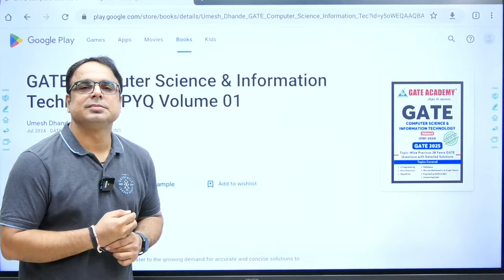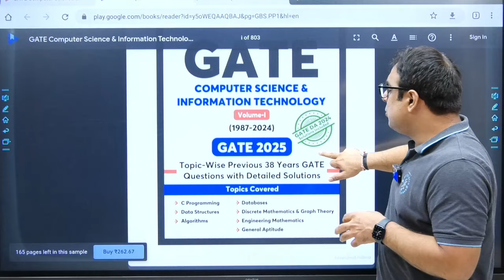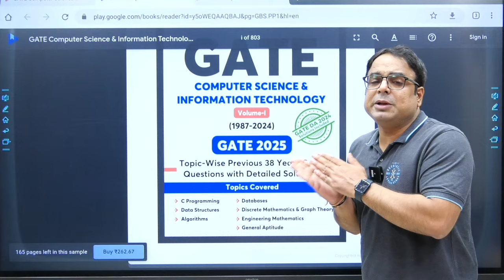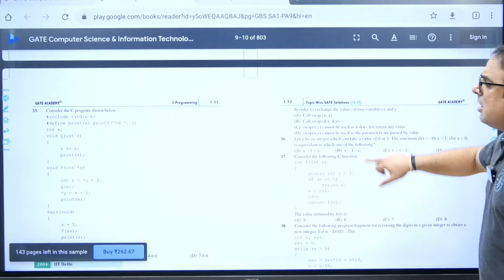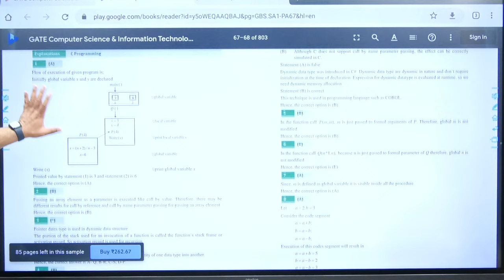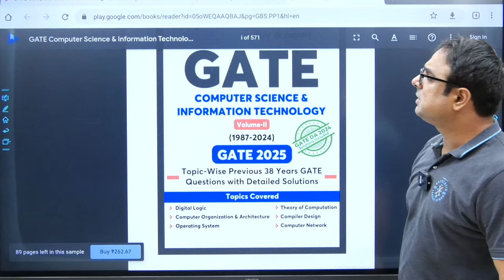CS-IT & DA PYQ Ebook launched on Google Books | All Details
GATE Computer Science & Information Technology PYQ Volume 01

GATE ACADEMY Helpline Number
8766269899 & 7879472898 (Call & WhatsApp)